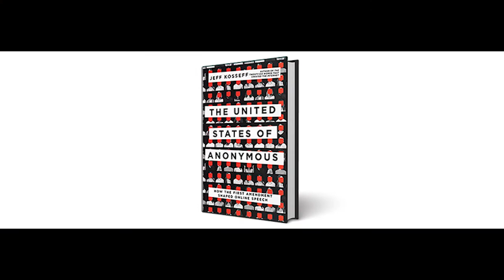The United States of Anonymous, Jeff Kosseff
Do you have a right to express your views anonymously? That is both a timeless question dating back to the founding of our republic and the proliferation of political pamphlets, as well as an urgent one, given how tech-enabled anonymity has shaped the culture of online communication. Jeff Kosseff's fascinating new book, The United States of Anonymous, looks at the law, history, and policy considerations that determine our right to speak anonymously, and at times be harmed by the anonymous speech of others.

Join Future Tense to weigh the tradeoffs inherent in preserving our right to separate our identity from our communications.

Guest:

Jeff Kosseff, @jkosseff
Associate Professor, Cyber Science Department, US Naval Academy
Author, The United States of Anonymous

Moderated by:

Nora Benavidez, @AttorneyNora
Senior Counsel and Director, Digital Justice & Civil Rights. Free Press
Faculty Associate, Cronkite School of Journalism and Mass Communication, ASU